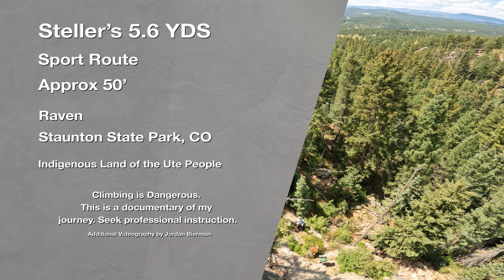Steller's - 5.6 Sport Climb in Staunton State Park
Steller's is located in the Raven climbing area of Staunton State Park, which is located a few miles west of Conifer on US HWY 285. Staunton State Park is one of Colorado's newer state parks and in my opinion is one of the best places to rock climb in Colroado.
Approx 50ft with 8 bolts and Mussy hook anchors

Climbing is dangerous! You can be severely injured or killed doing this activity.
This is my personal rock climbing vlog and is just a documentary of my experience. This content is not a guide for climbing or an instructional (how to) climbing video. It does not reflect the current climbing route or trail conditions. You are responsible for learning how to climb safely. You are responsible for your own safety when climbing/hiking.